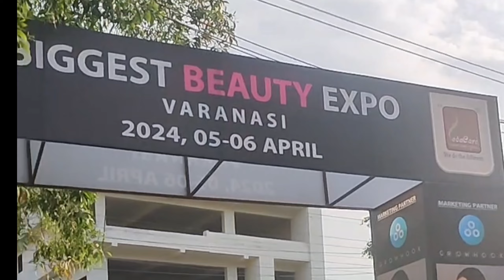beauty expo 🤗❤️💄💄🫶🌹 in Varanasi 👍👌 first part ❤️